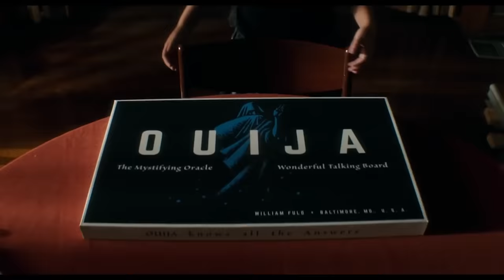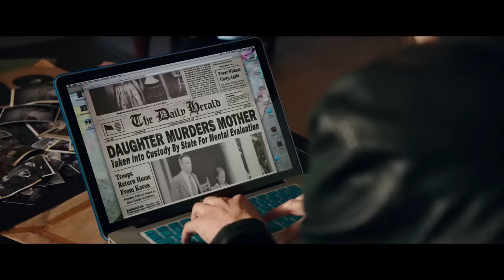OUIJA 2: ORIGIN OF EVIL (2016) Ending Explained + Connections to the First Film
On this Ending Explained, we're digging into the twist ending of Ouija 2: Origin of Evil as well as exploring its main connections to the first film (Ouija)